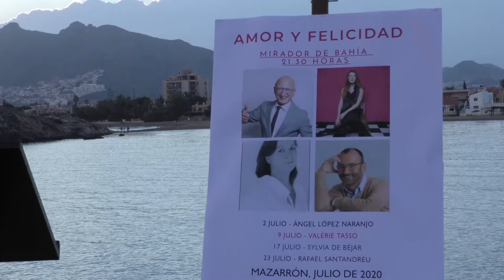AMOR Y FELICIDAD JUEVES DE JULIO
ATENCIÓN - ESTE VIDEO TIENE DERECHOS DE COPYRIGHT, EL USO DE ESTE VIDEO SERÁ DENUNCIADO Y RETIRADO DE LAS REDES.

Todo lo que pasa a mi alrededor.